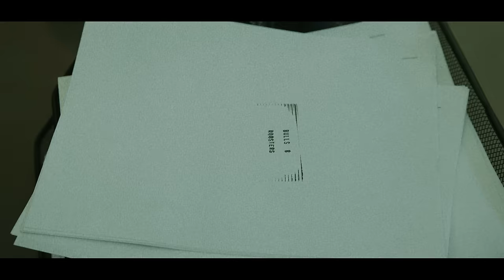Together Pangea - "The Cold" (Official Music Video)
"The Cold" off Together Pangea's newest album Bulls and Roosters

Director/Editor - Ryan Baxley
Camera - Mario Framingheddu, Ryan Baxley
Makeup - Lucy Bleu Knight
Set Design - Brandon Schwartzel, Ryan Baxley
Props - Ben Trandem
Production Assistant - Isaiah Beasley

Lyrics:
Why should I fight cause this job won't do me right, I sleep
Alone on a bed of debt
I'll just go out, get too drunk I'm blacking out, wake up with a
Head of poison
Hey, it's been nice but the cold can't kill me twice, it's just dirt,
It's just shade
Hey, it's been swell, but fuck off and go to hell, I'll just sit and
I'll just stay
In hell I could be, I could live there happily, without a door
Without a window
See me there if you promise not to stare, it's just me having a
Ball again